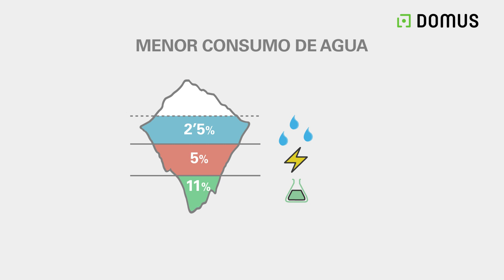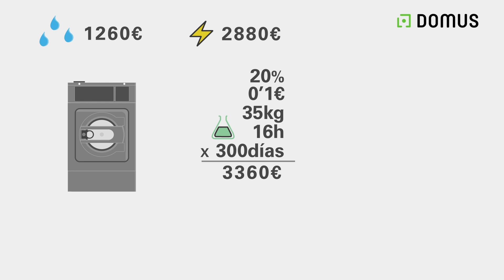Lavadoras con bajos consumos de agua: máxima eficiencia en el lavado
En este vídeo te mostramos el ahorro de agua, energía y químicos de una lavadora industrial eficiente, y un ejemplo del ahorro en euros que se puede conseguir a lo largo del ciclo de vida de una lavadora Domus.